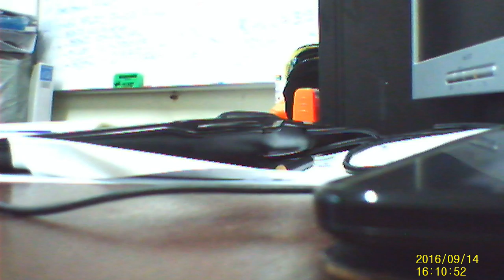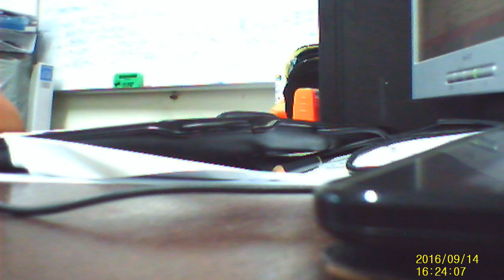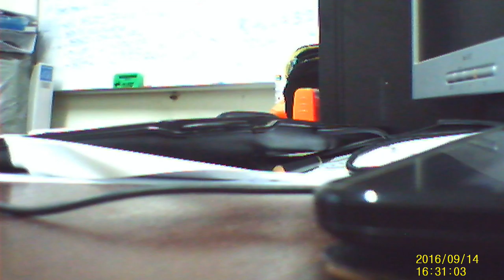SUNP0005 ~ wawancara perbankan Islam